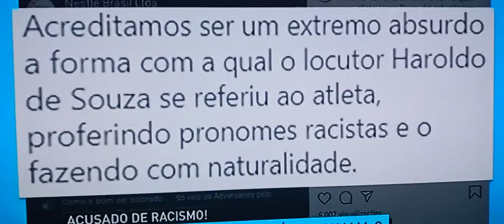aquele criolinho esta quem jogador santos sofre racismo